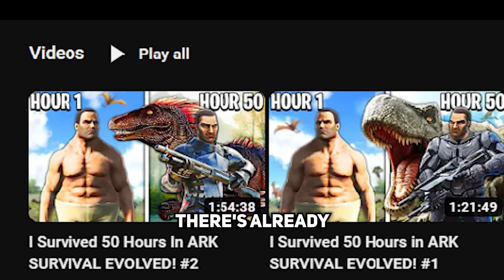I Survived 50 Hours LOST AT SEA in Minecraft Hardcore!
I Survived 50 Hours UNDERWATER in Minecraft Hardcore!
30,000 Likes and I'll release another 50 Hours Movie! :)

I Survived 50 Hours in a OCEAN ONLY WORLD in Minecraft Hardcore
If you enjoyed this, it would mean a lot if you leave a like on the video! Thanks 😊

Timestamps:
0:00 Intro
01:17 Surviving Underwater